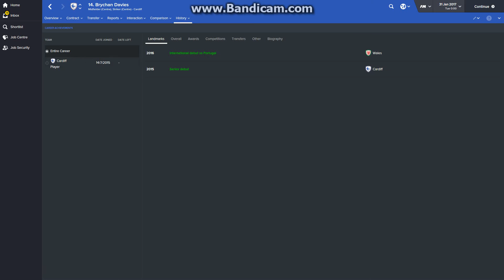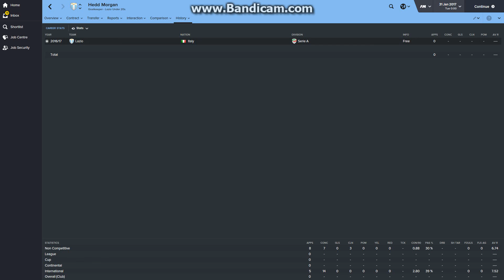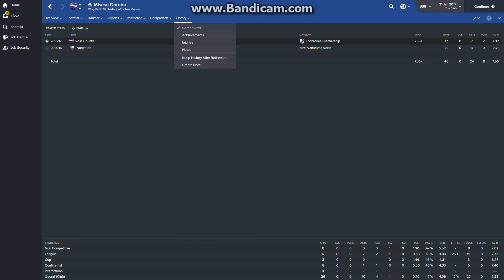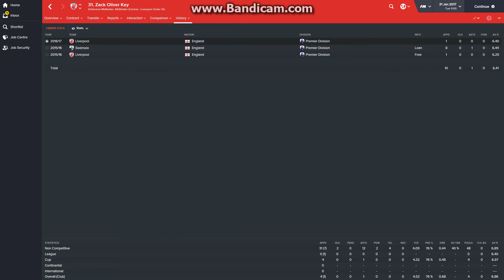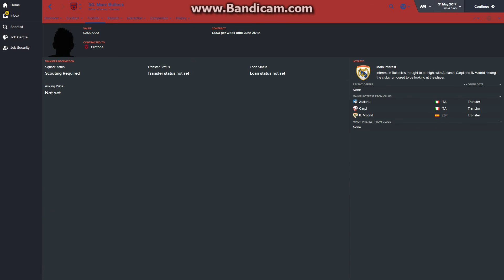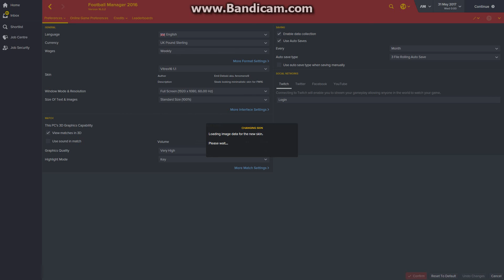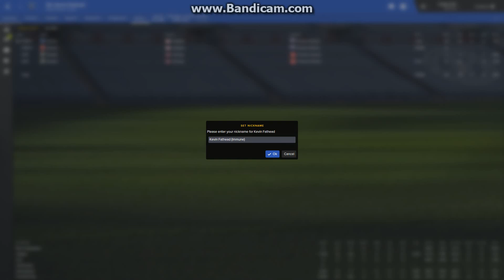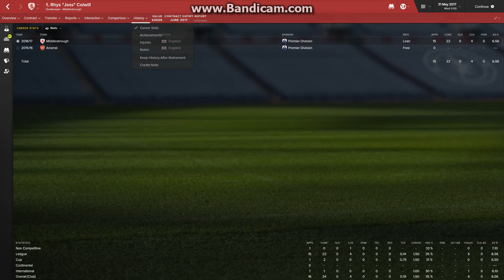Emulating Messi S2 E3| 2 Polls???